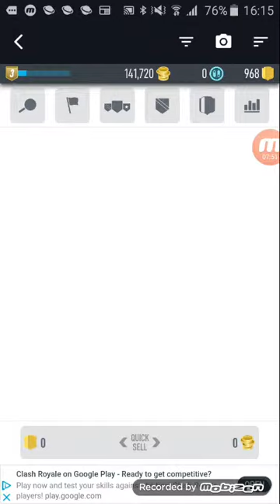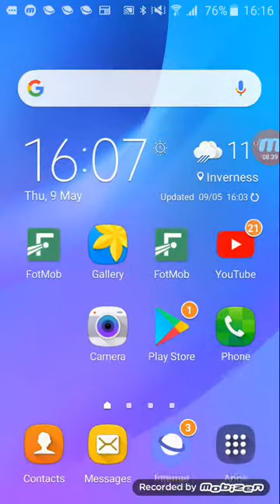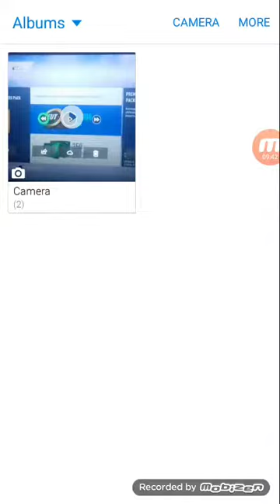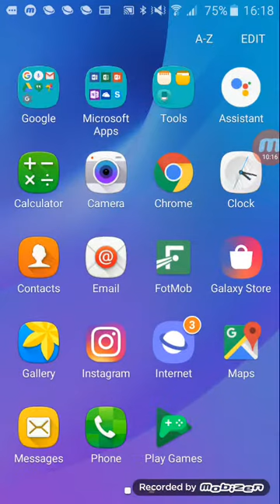New mode in fut draft 19